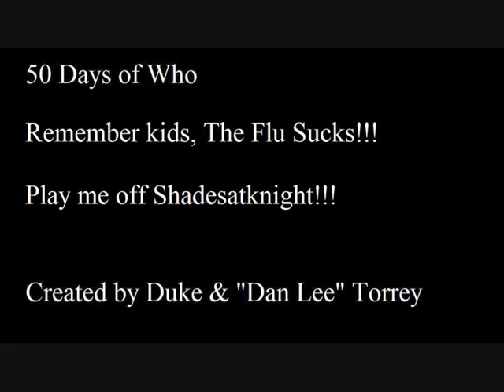50 Days of Who: Day 4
Nemesis Vids forces Duke to watch The Time Meddler.

I'm BBAAAAAAAACCCC *cough cough* CCCKKKKKK

Big thanks to Shadesatknight for his wonderful singing voice